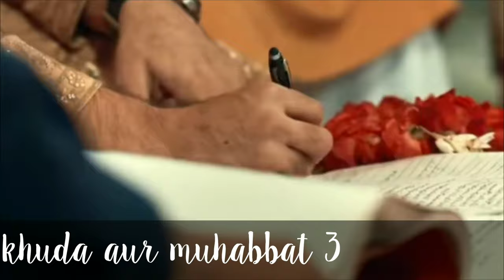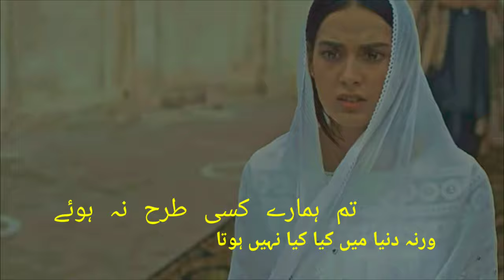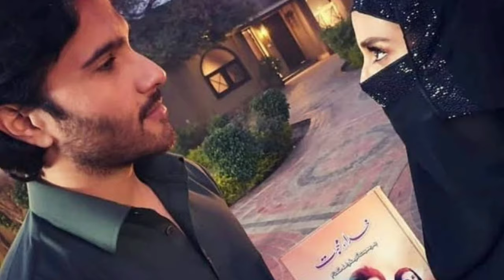Three realities of human nature | Khuda aur muhabbat season 3 story lesson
Comparison between khuda aur muhabbat 3 with mere pas tum ho

Khuda aur muhabbat 3 most viewed scenes
Feroze khan and iqra aziz
Feroz and iqra scenes